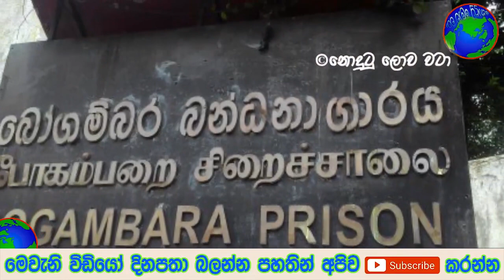මෙන්න දැන් ලැබුණු විශේෂ පුවතක් - breaking news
මාමාව බේරගන්න අල්ලපු ගමට ගිය පසිඳුට වෙච්ච දේ මෙන්න ශිෂ්‍යත්ව විභාගයට පෙනී සිටි ආබාධිත දරුවකු ගැන ගුරුවරියක් කියපු නෙතට කඳුළක් එක්කළ කතාව දන ගහගෙන කුස්සියට ගිය ළමයට වෙච්ච් අදහාගත නොහැකි දේ මෙන්න
ලංකාවේ රසිකයින්ගේ දවත් දිනාගත් ප්‍රවීණ ගායකයෙක් අභාවප්‍රාප්ත වෙයි අම්මා බැන්නා කියලා තරුණයෙකු කරගත් දේ මෙන්න ඉන්දියාවේ ප්‍රවීණ සිනමා නළුවෙකුට වෙච්ච දේ මෙන්න විදේශගත ශ්‍රී ලාංකිකයින් පිරිසක් ගැන දැන ගැනීමට ලැබුණු සුබ ආරංචිය මෙන්න
අම්මව ගෙදර තියලා රස්සාවට ගිය පුතාට වෙලා තියෙන දේ මෙන්න තවත් ජ්‍යෙෂ්ඨ ප්‍රවීණයෙකු අභාවප්‍රාප්ත වෙයි මෙන්න වෙලා තියෙන දේ මෙන්න ලංකාවෙන් ලැබුණු කනගාටුදායක පුවත

SRILANKA  when will srilanka airport open srilanka matthala international airport open.AIRPORT OPEN DATE LATEST | SRILANKA AIRPORT REOPEN NEWS | .srilanka airport reopen news srilanka airport reopen latest .